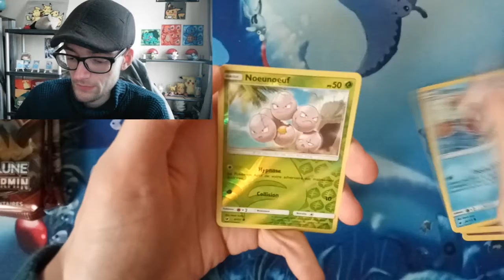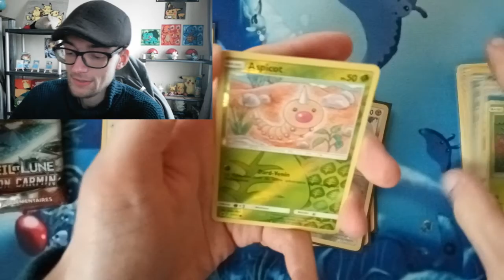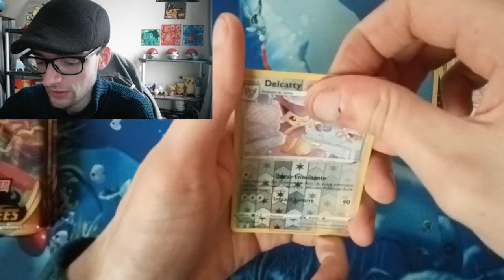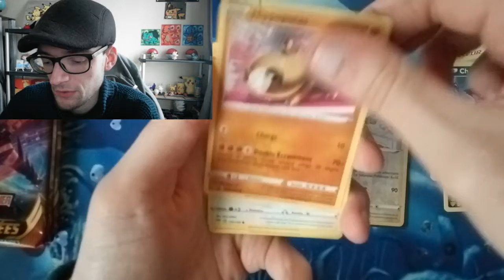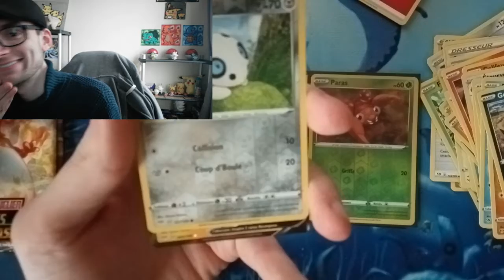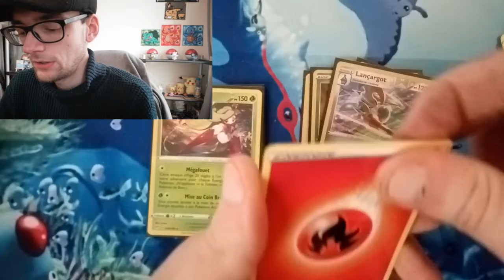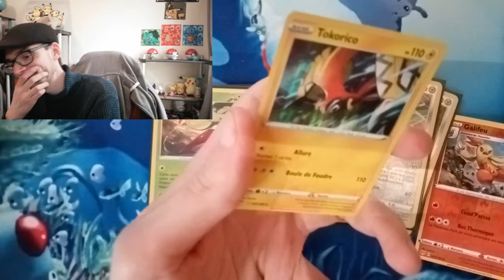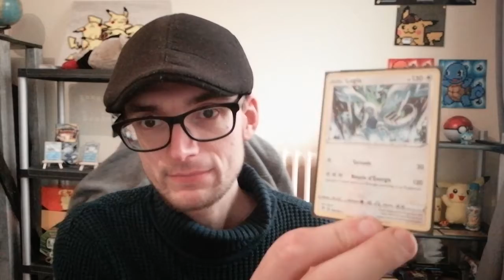[Ouverture 47] 5 MINI TIN BOX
yelloh les gens
47éme ouverture et cette fois-ci avec 5 mini tin box
Plus bas des lien qui pourraient vous intéressez